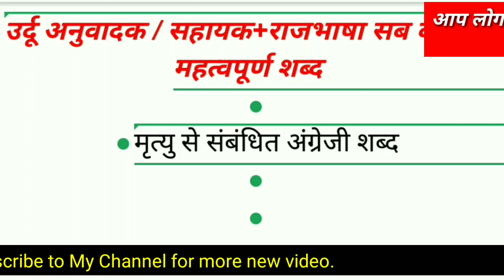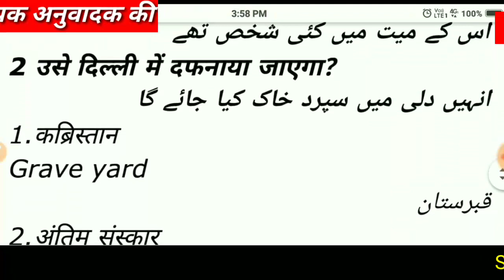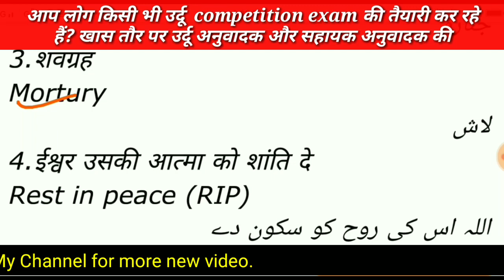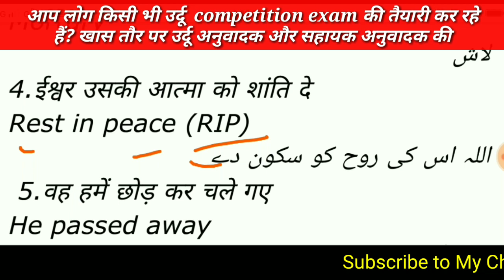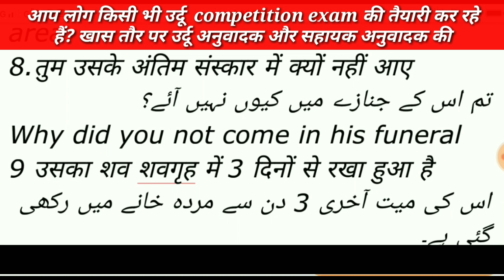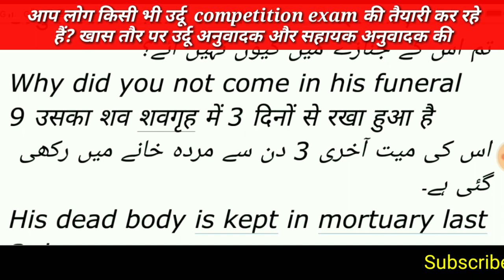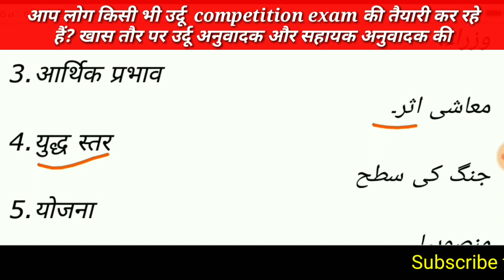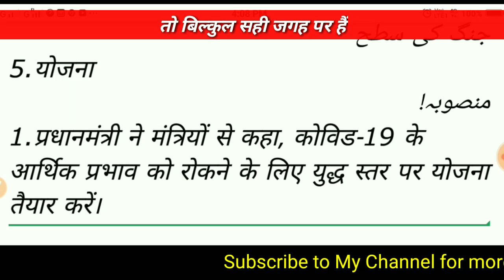URDU ANUVADAK & SAHAYEK ANUVADAK KE LIYE Important English, Hindi Urdu Words/Urdu live Class part 2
URDU ANUVADAK & SAHAYEK ANUVADAK KE LIYE Important English, Hindi, Urdu Words/ Urdu live Class

_For new admission pay your admission fee in this account and send me the screenshot_

Account holder name :- *MD HAMMAD RAZA*
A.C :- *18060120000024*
IFSC COD. :- *CNRB0001860*

*Note.* _You can also send admission fee through Google pay_

Urdu anuvadak question answer live test जुड़ जाओ सब जल्दी से  URDU Anuvadak Importen questions  URDU Aanuvadak
Alfaz Azdad URDU Aanuvadak Objective Question

URDU Aanuvadak Tazkeer Tanis اردو انوا دک مذکر مونث تذکیر و تانیث first syllabus Urdu Anuwadak

URDU Anuvadak English to Hindi Best words How to translate English to Urdu? उर्दू अनुवादक नंबर 1
स्वागत है आप सबको हमारे चैनल उर्दू अनुवादक में
आप लोग यहां से सारे वर्ड को याद karlen
Bahut hi important word hai yeh  sab
उर्दू अनुवादक में क्या क्वेश्चन आएगा
उर्दू अनुवादक बेस्ट एजुकेशन

URDU ANUVADAK SYLLABAS BSSC 2019
IMPORTANT BOOK FOR URDU ANUVADAK BSSC2019
Player

URDU ANUVADAK TRANSLATOR IMPORTANT QUESTION.HINDI TO URDU ENGLISH URDU ANUVADAK KA SYLLABUS ,URDU TO HINDI,HINDI TO URDU ,URDU TO ENGLISH ,HINDI TO ENGLISH TRASNLATOR KE  KUCH IMPORTANT QUESTION KE BARE ME BAAT KI HAI.YAH VIDEO KA FIRST PART HAI.ISKE OR BHI PART KE LIYE HAMARE CHANNEL KO SUBSCRIBE KAREN
URDU TO HINDI,HINDI TO URDU ENGLISH TRANSLATION.URDU ANUVADAk Urdu hindi english translation ,urdu anuvadak ke important question ke bare me is video me baat ki hai.yeh video ka 2nd part hai.sabhi parts dekhne ke liye hamare channel ko subscribe karen
 URDU TO HINDI,HINDI TO URDU ENGLISH TRANSLATION.URDU ANUVADAK
 Urdu hindi english translation ,urdu anuvadak ke important question ke bare me is video me baat ki hai.yeh video ka 2nd part hai.sabhi parts dekhne ke liye hamare channel ko subscribe karen
bssc urdu anuvadak syllabus
urdu anuvadak question
urdu anuvadak
URDU Aanuvadak for Objective question Answer

bssc urdu anuvadak syllabus Official model paper Urdu